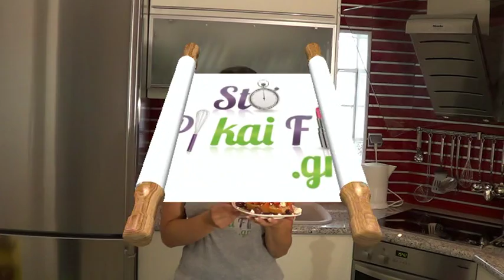Κρητικός Ντάκος - Kritikos Ntakos - StoPikaiFi.gr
Φτιάξτε μαζί μας έναν Κρητικό ντάκο StoPikaiFi.gr

Υλικά:
60gr φέτα
1 κρυθοκούλουρο
1 ντομάτα
4-5 ελιές
60gr φέτα
1 κουταλάκι του γλυκού ρίγανη
1 κουταλάκι του γλυκού αλάτι
Κάπαρη κατά βούληση